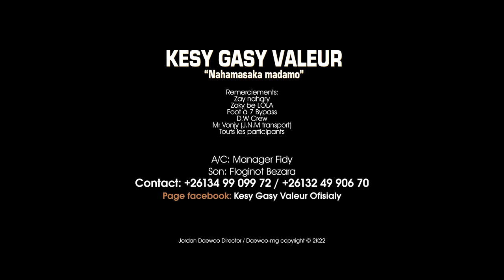Kesy Gasy Valeur - Nahamasaka madamo | Nouveauté Clip Gasy 2022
Nouveauté Clip gasy 2022
Clip Madagascar
Music couleur tropical
Hira Malagasy
Clip gasy 2022
Clip Gasy
Kesy Gasy Valeur  - Nahamasaka madamo